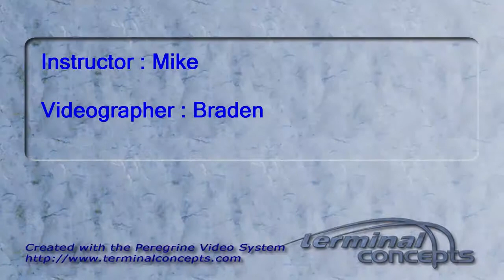Kenneth Truesdell Jr's Tandem skydive!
Kenneth Truesdell Jr's tandem skydive on Tuesday, March 13, 2012 with Mike.